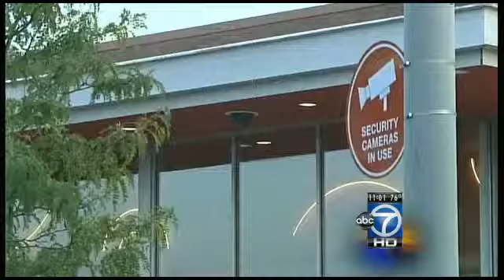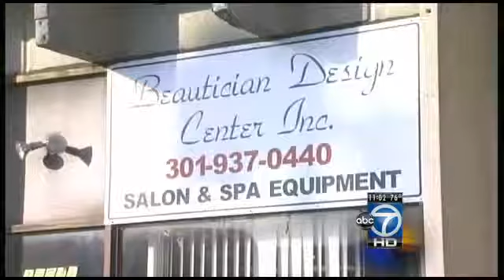MoCo Police seek two suspects in identity theft case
According to Corporal Rebecca Innocenti with the Montgomery County Police, the suspects charged $20,000 in six days on one credit card.